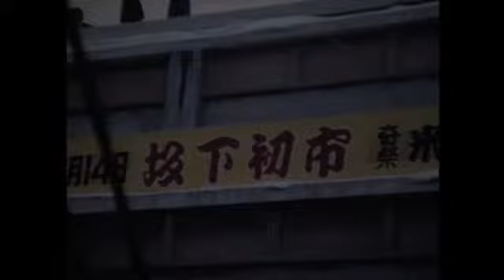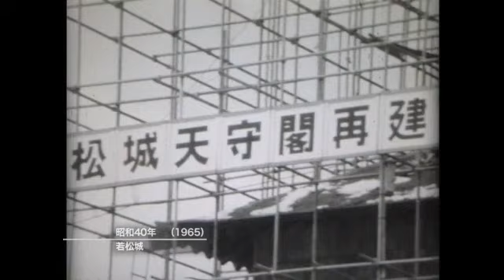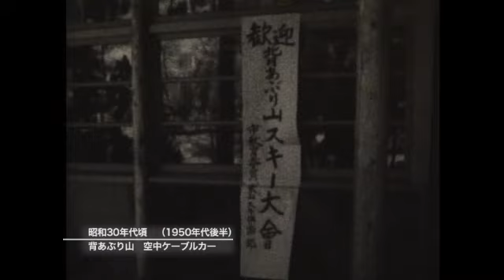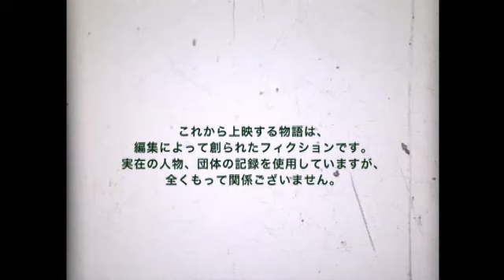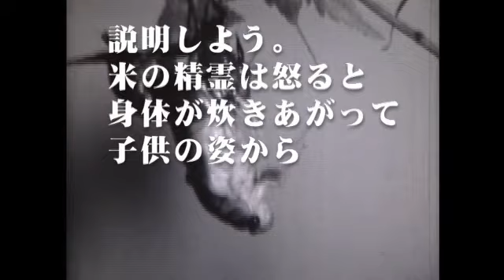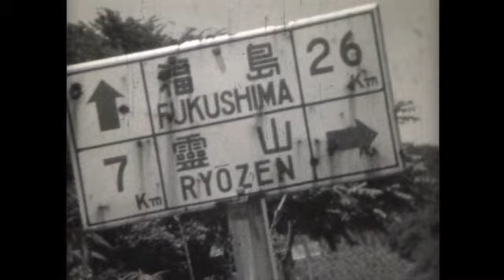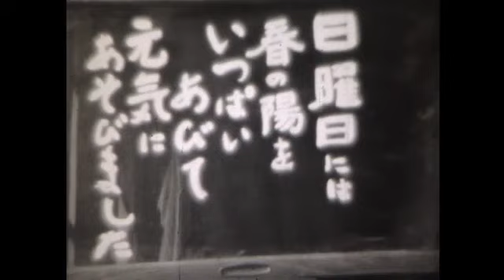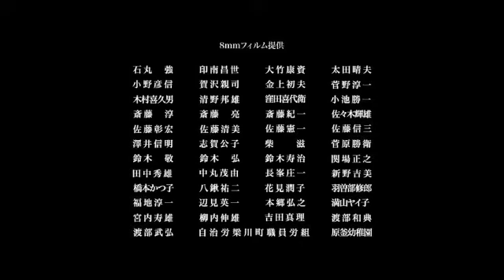福島8mmキネマ劇場～昭和４０年代前後の福島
県民の皆様からお寄せいただいた、昭和４０年代前後の福島県の自然や行事、暮らしぶり等の映像について編集した作品です。いただいた映像を元にアフレコを加えた「ふくしま今昔物語『コメもも伝説』」も加えた作品となっています。